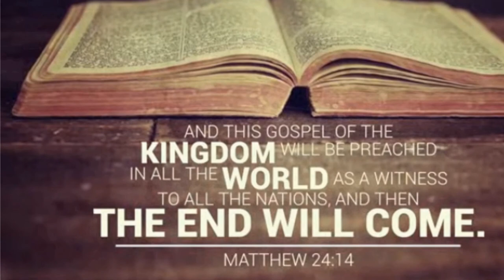THE PRAYER OF FAITH.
The apostolic and prophetic teaching ministry of Dr. Mishael Carson
Dr. Mishael Carson is Snr. Pastor of The ROCK South Africa – Brakpan a branch of the ROCK under the Apostle and Founder, Apostle Dr. Dana Carson, in Texas, USA. He is also Founder/CEO - (i-tapp Network) a global network of ministers under the oversight of Apostle Dr. Dana Carson.He is Prophet, a Teacher and a Pastor and has served as a Missionary to the United Arab Emirates, Minister of the Gospel for over 28 years, Currently He is serving as the Coordinator of Dana Carson Kingdom Ministries in Europe. He is an Anointed and Gifted minister in area of healing, deliverance and miracles. The Ministry of Dr. Mishael Carson has changed thousands of lives all over the World. A great Teacher of the Word of God, Dr. Mishael Carson has traveled and minister in many nations, Nigeria, USA, Togo, Ghana, India, Burundi, Congo Rwanda, Norway, France, Poland and Belgium etc. He is an accomplished Leader and Theologian, with two doctorate degrees in Theology, Philosophy with  PGD in Education/TESOL